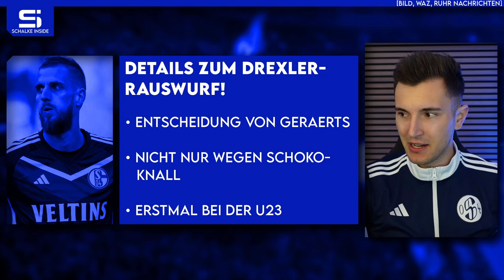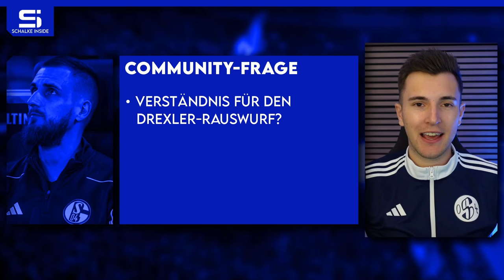Details zum Drexler-Rauswurf! Geraerts & Wilmots bei Abstieg weg? Soppy & Schallenberg fit! S04 NEWS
00:00 Schalke News
00:54 Details zum Drexler-Rauswurf!
07:12 Personal-Update!
09:56 Neue Scouts für Schalke!
13:11 Geraerts & Wilmots bei Abstieg weg?